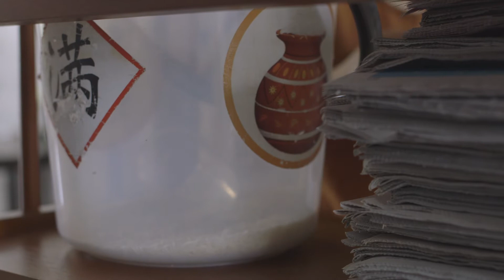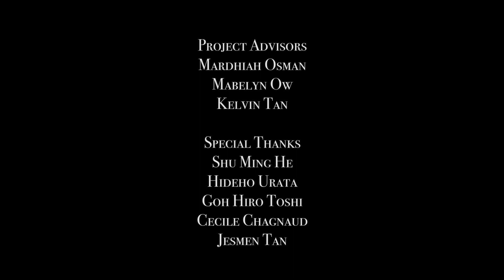FORLORN 渺茫 by Jonathan Yong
A selection of short films by alumni of LASALLE College of the Arts (Puttnam School of Film & Animation), curated by Poetry Festival Singapore 2020 that pertain to the festival theme; "Legacies and Creation".
"FORLORN" by Jonathan Yong (2017)

Adapted from “The Little Boy” by Quek Shin Yi

Synopsis:
A wife and mother who is physically abused must decide what to do in order to safe herself and her son.

Cast:
Carey Ou
Fredde Loke
Leon Wen

Crew:
Writer / Director / Editor - Jonathan Yong
Director of Photography - Nur Zahirah Rosdan
Production Designer - Chiam Shu Yun
Sound Recordist - Chan Qi Yan

Most of e-Poetry Festival Singapore 2020 events are made free to promote a multilingual, multicultural, multi-generational platform for poets and poetry enthusiasts in the appreciation of the art of poetry in Singapore (and, with our e-Festival, beyond!).

Poetry Festival Singapore aims also to develop the written and spoken word in the island’s four official languages and to organize events and activities related to the literary arts.

(1) PayNow to our UEN: T17SS0049H